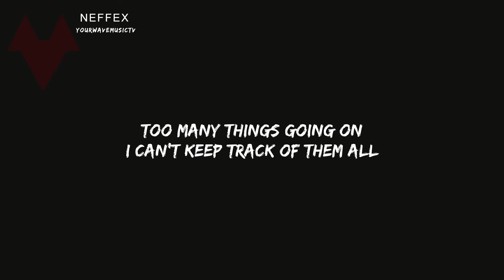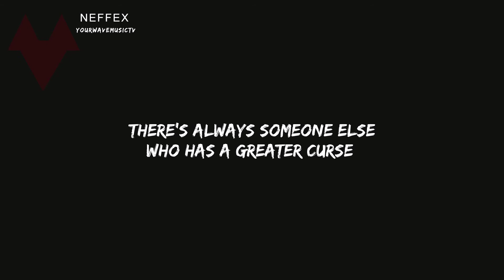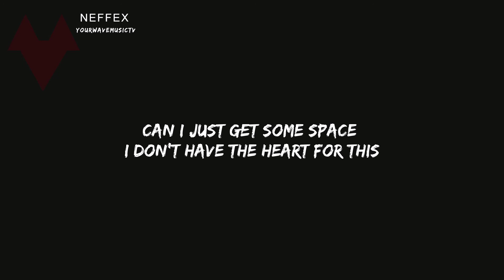NEFFEX Take Me Back lyrics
🎵Song: NEFFEX - Take Me Back

Welcome to Yourwavemusictv

LYRICS:

HOOK (2X):
Where I felt at home
Take me back
To a day
When we weren’t alone
Take me back
To an age
When the world felt small
Way back before we blew it all

VERSE 1:
Too many things going on
I can’t keep track of them all
From people dropping a bomb
To people putting up walls
I feel like life is on halt
Perception stuck in a vault
I know that time can heal all
But how much time till we fall
It’s awfully chilly outside
When there’s no shelter to hide
When everything is a lie
You’ll find that out in some time
But when the things on your mind
Are all considered a crime
Communication aside
We’ll all just fight till we die

Is this an argument…
Or just the start of it?
Either way, I don’t wanna be apart of it
Can I just get some space, I don’t have the heart for this
I can’t be picking up the pieces fixing scars from this
I wanna drive away so I can be so far from it
I wanna find a place where no one breaks their promises
Or maybe drown myself in something that is bottomless

HOOK (2x):
Take me back
To a day
Take me back
To an age

VERSE 2:
I know that things seem bad
But they could be much worse
There’s always someone else
Who has a greater curse
…a greater thirst
A hunger pain immersed
Just find whatever you got and try to be thankful first

I wanna feel again…
I need a couple friends…
I never really understood just how the story ends
But I can feel it’s tense
Don’t know the consequence
The volatility of life my only confidence

HOOK (2x):
Take me back
To a day
Take me back
To an age

neffex take me back
take me back lyrics
take me back lyrics video